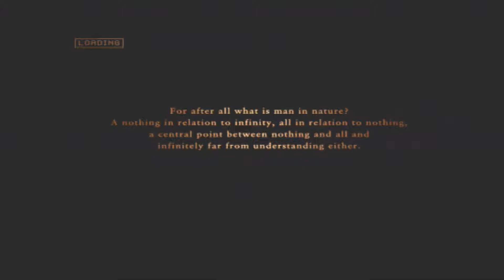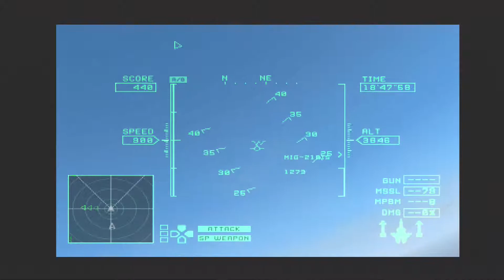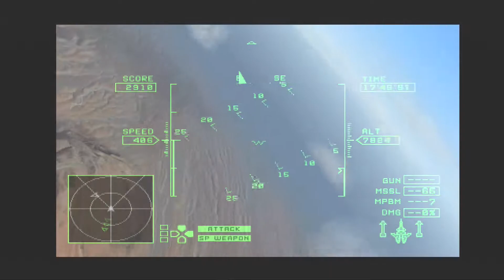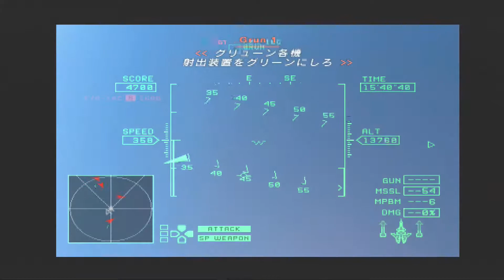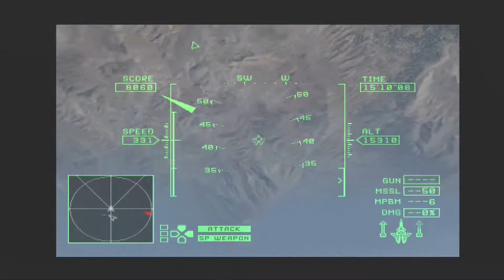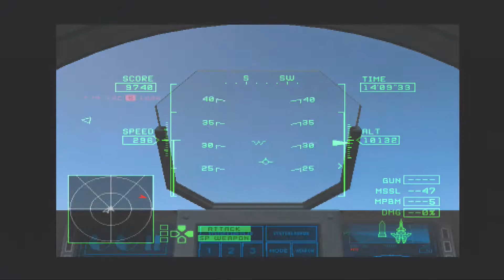グリューン隊 - ACE COMBAT ZERO THE BELKAN WAR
ベルンハルト・シュミッド(Bernhard "OWL"Schmidt)
ベルカ空軍第10航空師団第8戦闘飛行隊「グリューン隊」隊長。
2005年現在はスーデントールにあるバーの雇われ店長。

エースコンバット・ゼロ ザ・ベルカン・ウォー
2006年3月23日発売 - PlayStation2

2006年12月7日発売 - PlayStation2